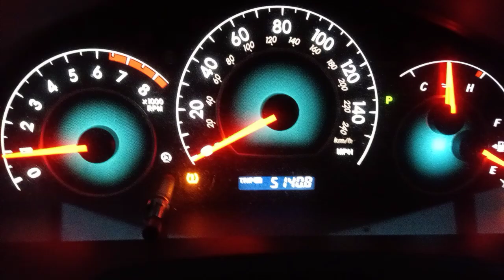Drifting was fun on a nice rainy day...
My sister's ex-husband. Big Brandon. Put a new engine in his old school Monte Carlo. By himself when he was younger. Bought everything he needed from Summit Racing..

 I always respected Big Brandon because, when my little sister. Got robbed by some gang members. At KFC. West Market st. Akron Ohio. He ran in an attempted to stop them. From harming my little sister..

His older brother recently passed away. R.I.P...